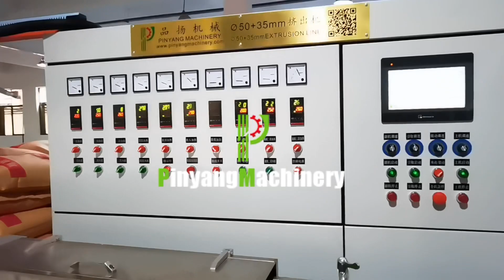Pinyang 50+35mm Extrusion Line#manufacturer